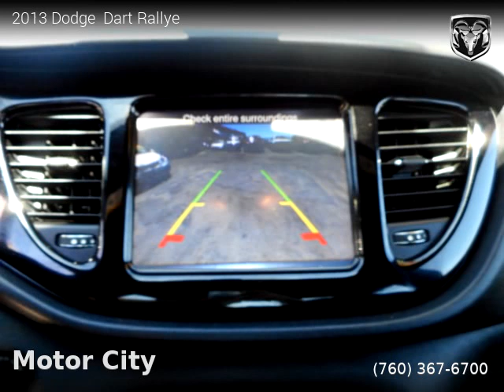2013 Dodge Dart - Motor City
Motor City
73709 29 Palms Hwy

2013 Dodge  Dart

One owner vehicle, Clean title, Extended Warranty Available, 63,390 miles, Automatic, Black/Light Tungsten interior, Sedan, FWD: Front Wheel Drive, 4 doors, 4 cylinders, Gasoline, MPG City 24 and 34 in Hwy.